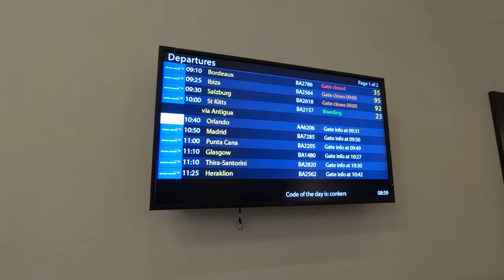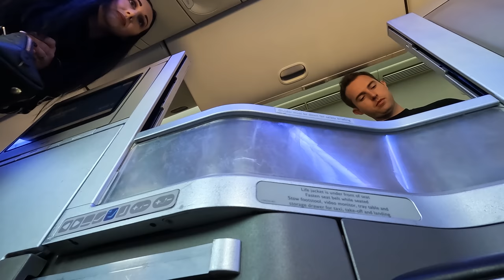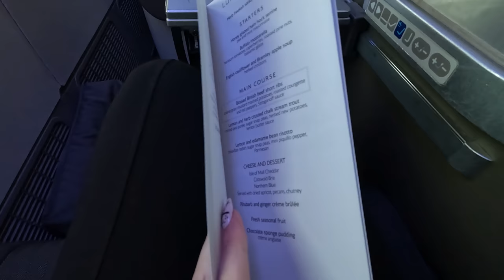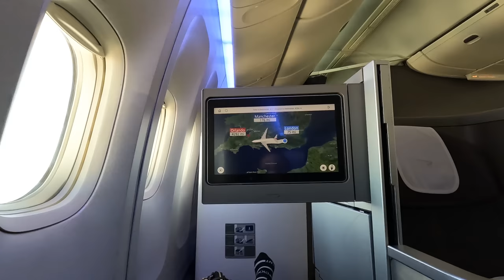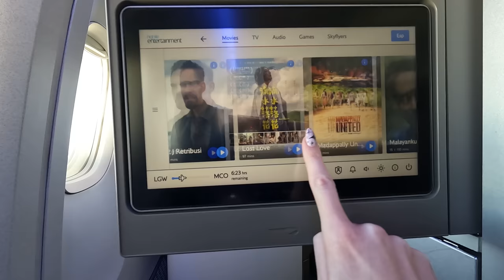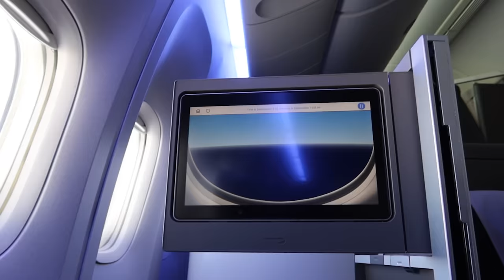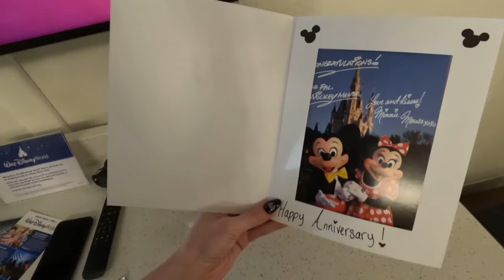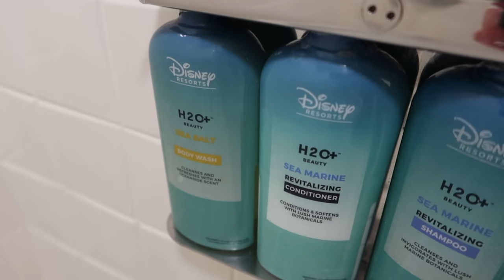Orlando Florida Vlog: Travel Day Gatwick to Orlando British Airways Club World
Hello, fellow adventurers! 🌟✈️ Get ready for an unforgettable journey as we take you along on our magical travel day to Disney World, Florida, in ultimate style with British Airways Club World. We check out the British Airways Club World lounge at Gatwick Airport. Buckle up for a day filled with excitement, luxury, and a dash of shopping as we explore the enchanting world of Disney and stock up on essentials at Walmart.

Our adventure begins with the epitome of elegance aboard British Airways Club World. Experience the epitome of luxury travel as we showcase the exclusive amenities, plush seats, and impeccable service that make every moment of our flight a delight. From gourmet dining to personalized attention, British Airways ensures our journey is as remarkable as the destination itself.

Upon landing, we whisk you away to the All-Star Music Resort, where Disney magic comes to life in every corner. Join us as we check into this vibrant resort, offering a perfect blend of comfort and Disney charm. Get a sneak peek into our cozy room and discover why staying on Disney property adds an extra layer of enchantment to our vacation.

But the adventure doesn't stop there! After settling in, we head to Walmart to stock up on essentials for our stay. Follow us through the aisles as we pick out Disney-themed goodies, snacks, and travel essentials to make our vacation even more enjoyable. From Mickey-shaped treats to practical travel gear, we've got it all covered!

As fellow Disney enthusiasts, we understand the importance of maximizing the magic, and that's why we're sharing our tips and tricks for a seamless Disney World experience. Whether you're a first-time visitor or a seasoned pro, our vlog is packed with valuable insights to enhance your Disney adventure.

Your engagement fuels our passion for creating content that inspires and entertains.

Thank you for joining us on this magical journey! Get ready to be enchanted, inspired, and thoroughly entertained. Let's make unforgettable memories together in the happiest place on earth!

We are The Challenger family! Parents Tracey & Jim, Daughters Samantha & Lisa, daughters husbands Dave & Justin and Lisa & Justins daughter Polly!

Camera's Used:

Sony ZV1
Gopro 10
Osmo Pocket